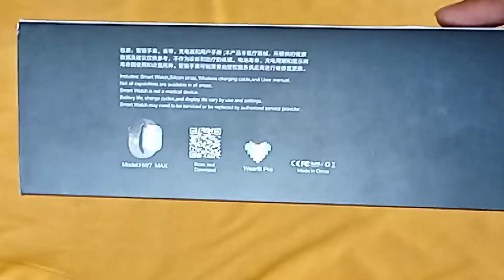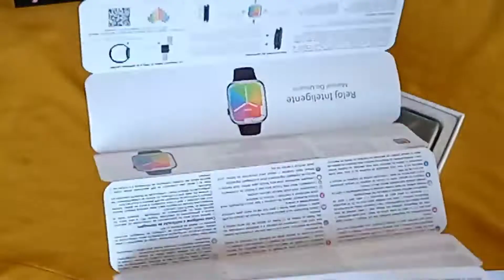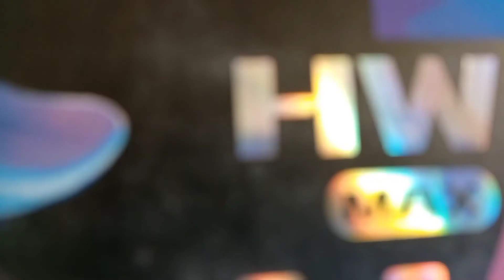Wearfit smartwatch | Smart watch | wearfit 7 | HW 7 max | Rajesh WD